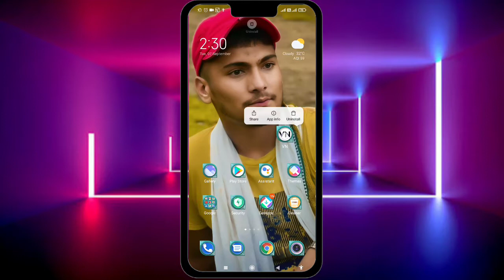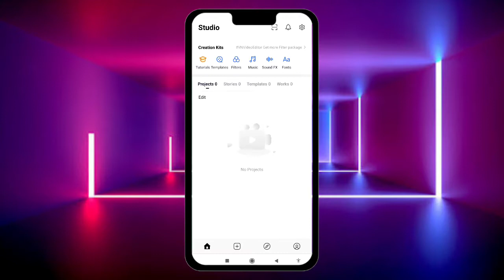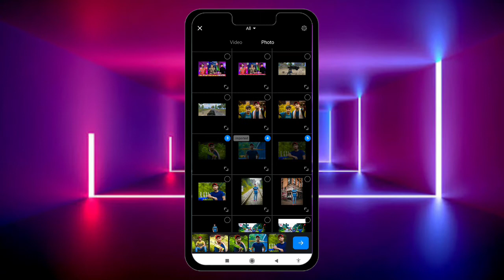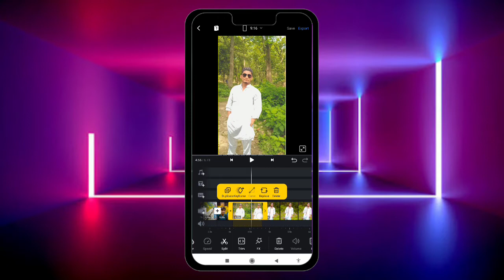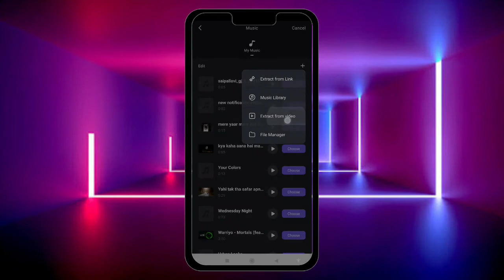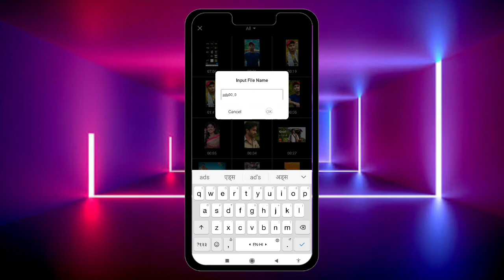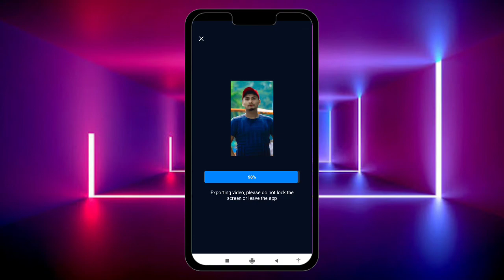Photo Shake Effect Transition Video Editing | Reels Photo Transition shake effect Editing Tutorials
Hello Friends:-